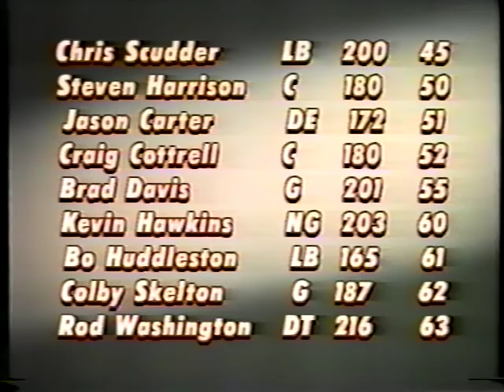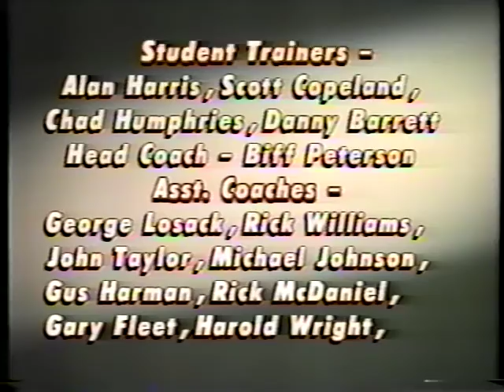Tyler Lee Football - 1991 Highlights - Part 1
Roster
Offensive highlights vs:
Dallas Bryan Adams (9-6-1991)
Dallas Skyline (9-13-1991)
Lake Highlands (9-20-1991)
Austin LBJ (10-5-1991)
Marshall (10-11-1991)